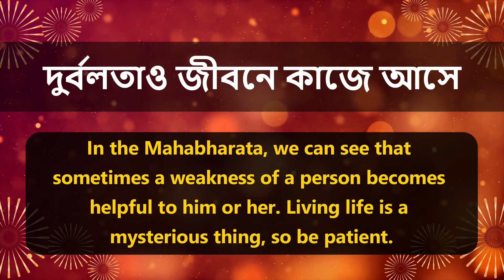দুর্বলতাও জীবনে কাজে আসে | Swami Samarpanananda | From Mahabharata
In the Mahabharata, we can see that sometimes a weakness of a person becomes helpful to him or her. Living life is a mysterious thing, so be patient.